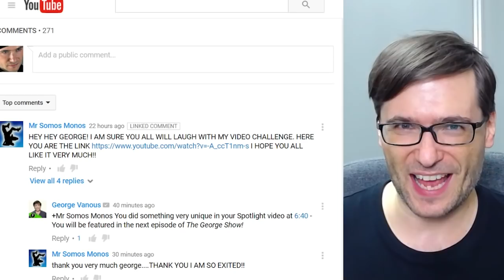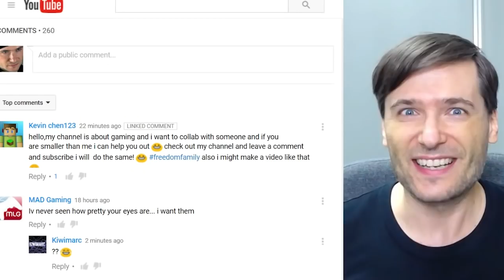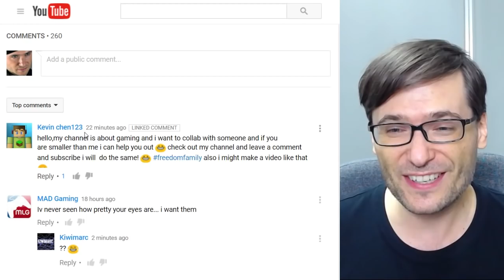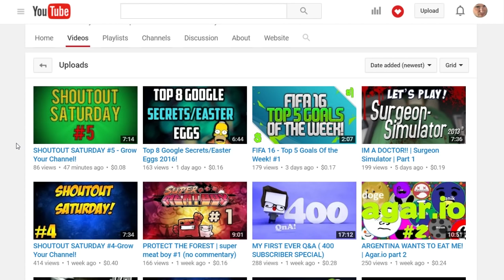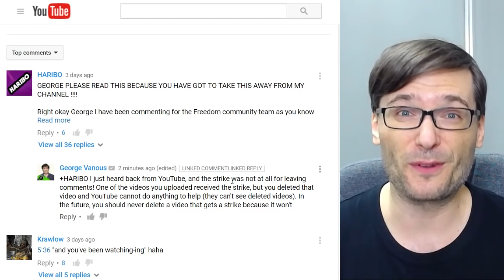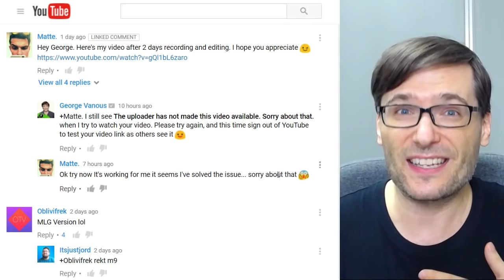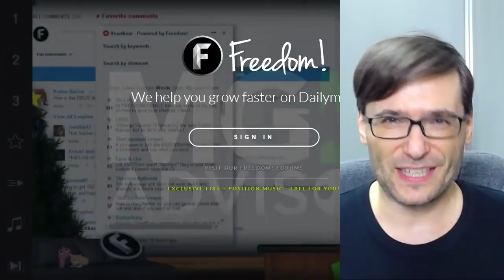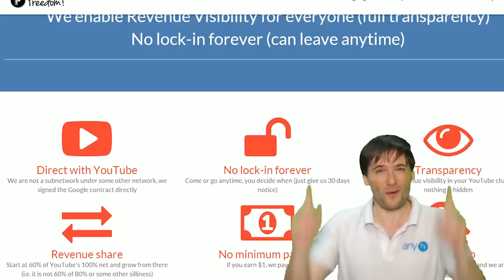★ Early payments!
Early payments for you! - Sync your YouTube channel to Dailymotion ➜

▼ Links

▼ Heartbeat

▼ Freedom!

▼ Music